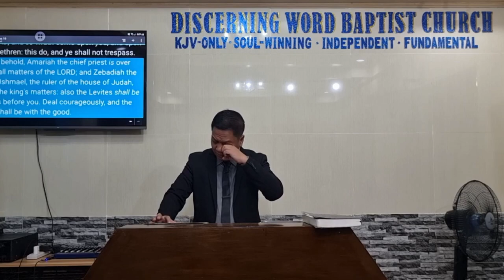Malakas ka ba? (Be Strong in the Lord, In the Lord!) (Baptist Preaching - Ph)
Sunday Morning Preaching on Spiritual Strength

Malakas Ka Ba?
Be Strong in the Lord, in the Lord!
Text: Ephesians 6

 Objective:   that we may Strong in the Faith in accordance to the Word of God
and what/how the Lord intended

 Intro:
  Define – Be, Strong, “in the”, Lord
  Verses: 1. Exhortation to
2. be courageous, not fear
Examples: Jonathan, Caleb
   3. Manliness

 Being Strong and in accordance to the Lord’s intension:
1. It all starts at home/family – vv.1-4
a. it is Right!
2. Don’t forget the work place – vv. 5-9

3. Power – Strength; in the Lord
4. Employ all necessary Equipment – Equip yourselves – arms vv. 11-17
a. Armor of God
5. Be strong in Standing – v.11
a. Against the wiles – reality of the Lord’s enmity with the devil
6. Be strong against those that the Devil is using – v.12
a. Specified the true enemy within the ‘enemy’
b. Endure, be consistent with the intent of doing this to the end – v.13
7. Be strong in the truth- v.14a – learn it!
a. The Lord is truth – the Word, wisdom
8. Be strong in being Righteous – v.14b
a. In the Lord’s Righteousness
9. Be strong in Preparation and Soul winning – v.15
a. Learn, preach the gospel correctly and consistently
10.  Be strong in the Faith – v.16
a. Acknowledge the fact that we can’t stand up to the many attacks of the devil but always Trust in the Lord
11. Be strong knowing you are saved – v. 17a
a. The Lord is the Savior
12.  Be strong in the Word of God – v. 17b
a. Know and use the Word of God correctly and with all valiance

Message/conclusion:

 Be Strong, be courageous..
 Know that the Lord is with those that trust Him and do His will.

KJV-only
Soulwinning
Independent
Fundamental

20230521sunam2bestrongQ